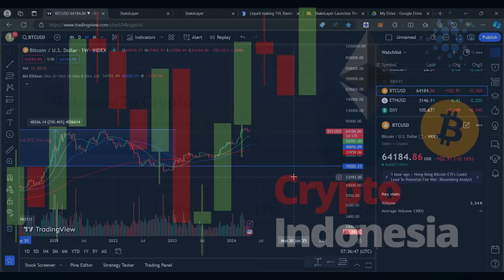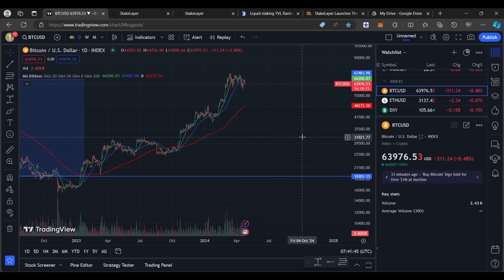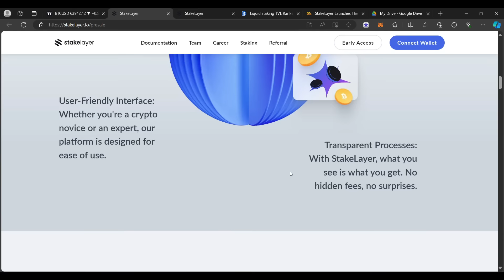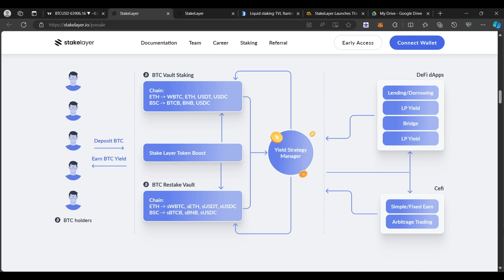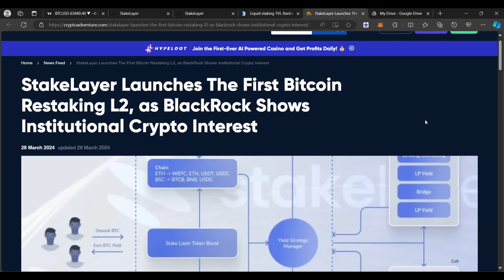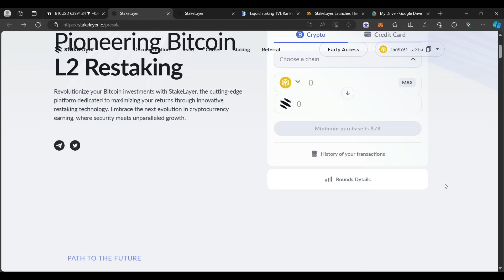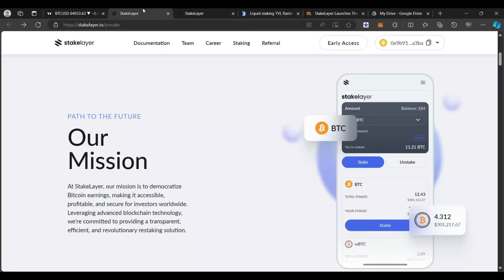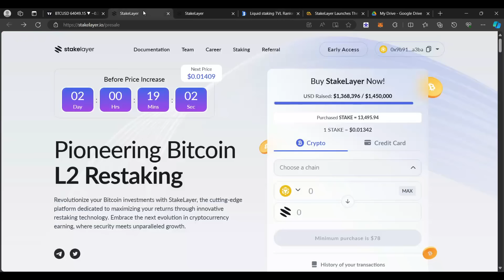BITCOIN POTENSI BESARKAH BILA ADA LAYER 2 ? BISAKAH JADI SEPERTI ETHEREUM LAYER 2 ? STAKELAYER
BINANCE

PRIMEXBT :

KODE : ToshiCrypto